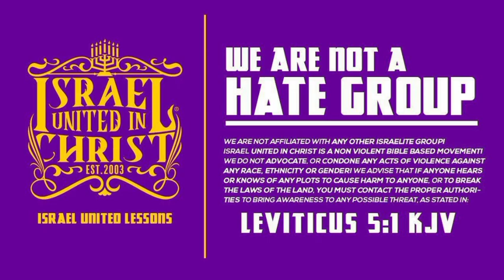Brother Learn The Cause Of Bad Mind and Low Self-esteem In The Bible.